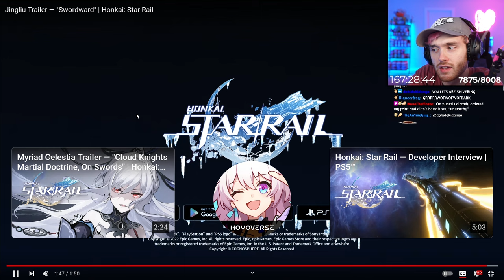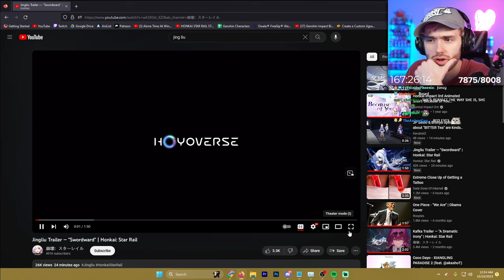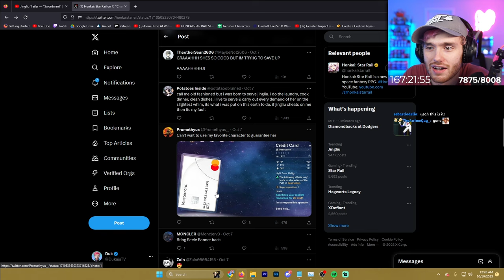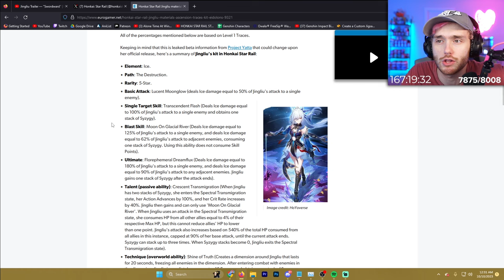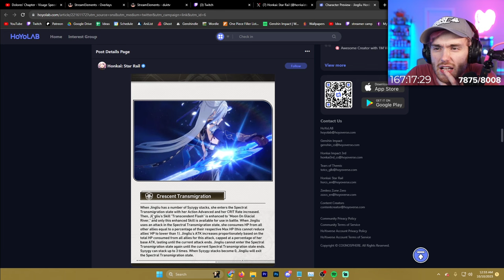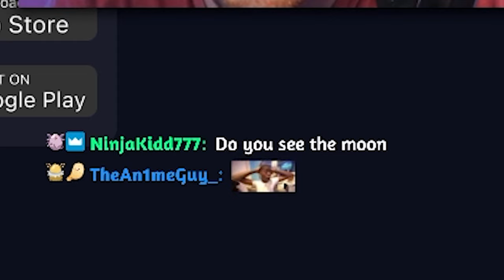Is Jingliu The BEST Honkai: Star Rail Character? Jingliu Trailer — "Swordward" REACTION